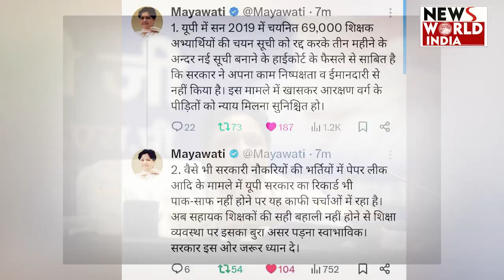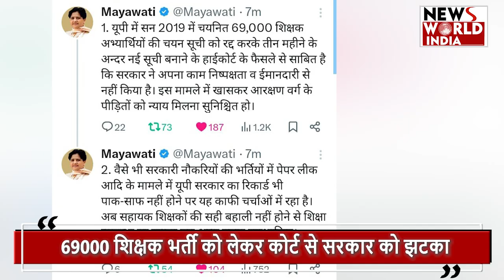69000 शिक्षक भर्ती पर कोर्ट ने सरकार से क्या कहा ? BSP | SIKSHA BHARTI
the Lucknow bench of Allahabad High Court has given its verdict on the recruitment case of 69000 teachers. The court rejected the then merit list and ordered the government to issue a new merit list within three months and to amend the basic education rules and reservation. follow the rules of,